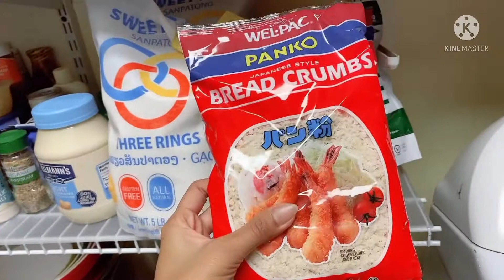FILIPINO STUFF NA NAMIMISS KO SA PINAS NAGUSTUHAN DIN NI MISTER II NAGLUTO NG CHICKEN CURRY.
If you want to buy something please visit Yesstyle website or download Yesstyle app.

Thanks again and keep safe everyone!!!